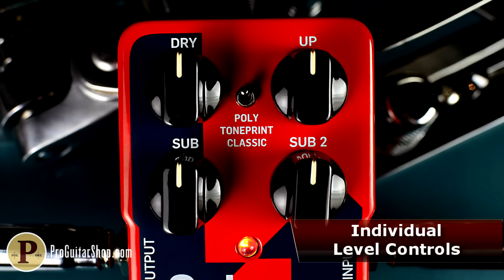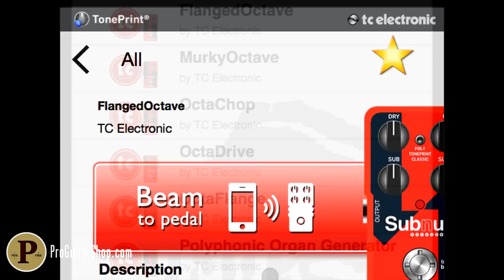TC Electronic Sub 'N' Up Octaver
Hi, it's Andy with ProGuitarShop and ToneReport.com and we’re getting a look at the Sub ‘n’ Up, by TC Electronic. The Sub ‘n’ Up is a compact, highly-versatile octave machine with some serious low-end. True to its name, the Sub ‘n’ Up gives you access to mix controls for one and two octaves down, as well as one octave up and a master mix control for the dry signal. Turning the Dry control all the way down will eliminate the original guitar signal from the output, turning any guitar into a stage-leveling wall of bass. TC’s next-generation octave engine makes the Sub ‘n’ Up track 100 percent flawlessly, if you want it to. Three modes are available in the Sub ‘n’ up;  in Poly mode, the pedal tracks like a champ and will rattle every window in your practice space with its gut-punching lows and crystalline upper octave tones. However, in Classic mode, the pedal changes to an old school monophonic octaver that feels authentically old school, complete with slightly off-kilter tracking that will glitch out when you feed it complex chords. The Sub ‘n’ Up comes equipped with TC’s groundbreaking TonePrint technology. Using the TonePrint app or Editor, you can tap into TC’s library of artist-created patches which include various types of modulation. The stock TonePrint on the Sub ‘n’ Up adds a little warble to the octaves for a superb organ simulator. And just like all TC pedals, the Sub ‘n’ Up comes in a durable housing and is wired for true bypass.